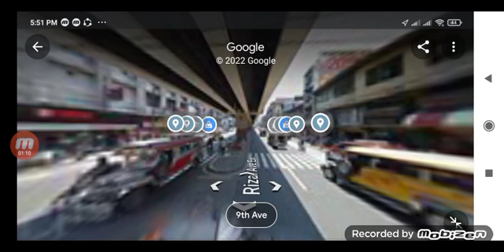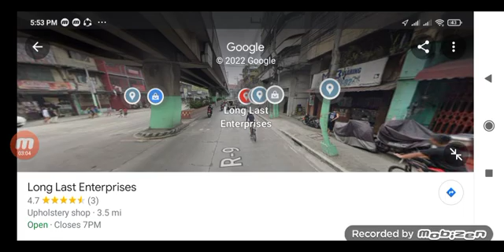LRT 1 ride (Roosevelt ➡️ Blumentritt) (Roosevelt ➡️ Tayuman) (Roosevelt ➡️ Quirino) part 3